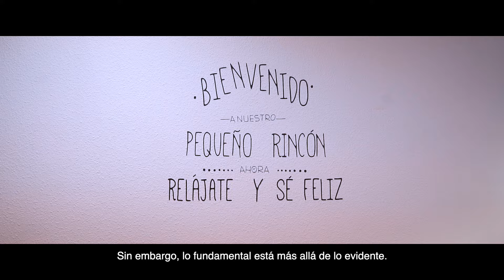🍃 𝐇𝐚𝐳 𝐄𝐧𝐯𝐞́𝐬 🍃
Asistir a un curso o a una actividad es un acto que va más allá de aprender una técnica o una disciplina. Supone, además, crear un espacio de encuentro, de relación con las demás, de intercambio de opiniones y visiones, de dinamización social y de usar tu tiempo de una forma útil rompiendo el aislamiento y la monotonía.

🫂 Ser parte del proyecto 𝗨𝗻𝗶𝘃𝗲𝗿𝘀𝗶𝗱𝗮𝗱 𝗣𝗼𝗽𝘂𝗹𝗮𝗿 es pertenecer a un movimiento de personas que han descubierto que la esencia de la vida se construye con las demás, cerca de los escenarios donde ocurren cosas que salen del alma, de los sentimientos y los valores, donde el aprendizaje nace de todas y todos y se practica a lo largo de la vida.

🍃 Haz Envés incluye experiencias, arte e intercambio, que una vez más, harán la magia que construyen personas comprometidas, dispuestas a aportar su tiempo y esfuerzo en beneficio de una sociedad humanista, sostenible y respetuosa con lo diferente.

𝑼𝒏 𝒆𝒔𝒑𝒂𝒄𝒊𝒐 𝒅𝒆 𝒑𝒆𝒓𝒔𝒐𝒏𝒂𝒔 𝒑𝒓𝒐𝒕𝒂𝒈𝒐𝒏𝒊𝒔𝒕𝒂𝒔 𝒅𝒆 𝒔𝒖𝒔 𝒗𝒊𝒅𝒂𝒔 𝒚 𝒒𝒖𝒆 𝒄𝒐𝒏𝒔𝒕𝒓𝒖𝒚𝒆𝒏 𝒑𝒖𝒆𝒃𝒍𝒐𝒔 𝒍𝒊𝒃𝒓𝒆𝒔 𝒆 𝒊𝒈𝒖𝒂𝒍𝒊𝒕𝒂𝒓𝒊𝒐𝒔